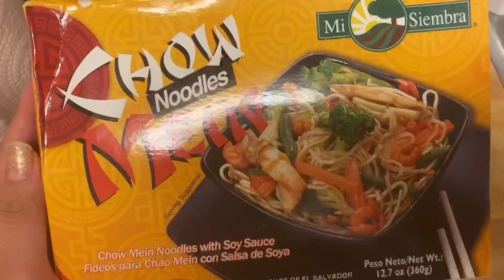CHOW MEIN SALVADOREÑO A MI ESTILO✳️🌀🇸🇻